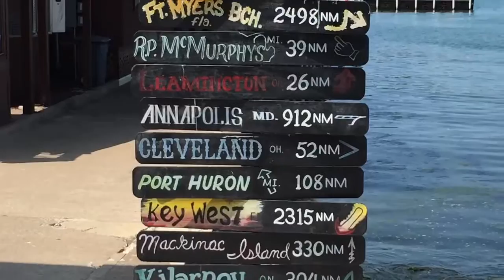A Birthday On The Islands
Jeff's 61st Birthday, July 5, 2016